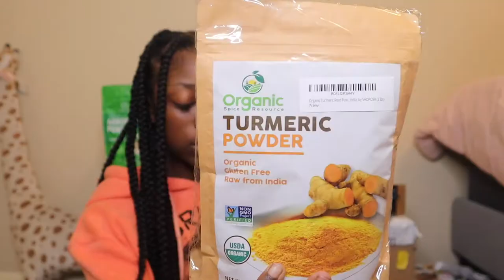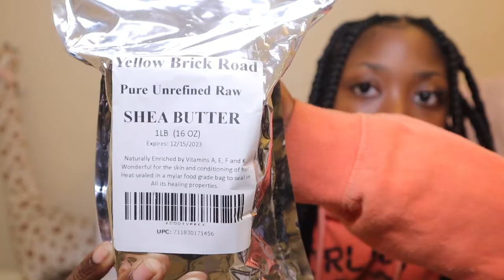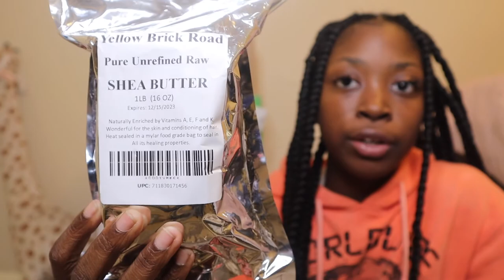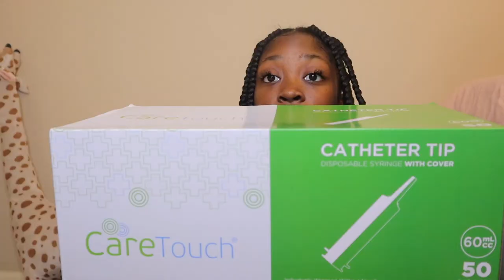RANDOM AMAZON HAUL | BABY, BUSINESS, AND MORE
Hey y’all! Sometimes Amazon just takes and takes honeyy! But I’m a shopper and loved to give give give! I bought a few random items from Amazon for my business, for my baby, and for myself. I hope y’all enjoy the video!

MUSIC

Meadows In The Sky

Have you heard 'Meadows In The Sky' by Artificial.Music on SoundCloud?

BY: Artificial.Music